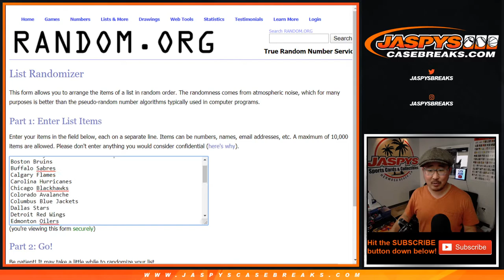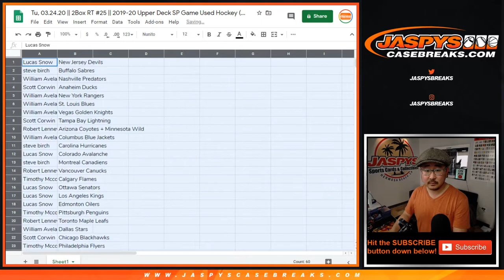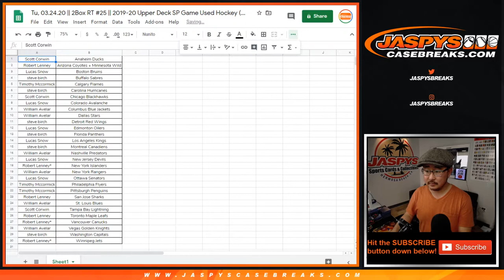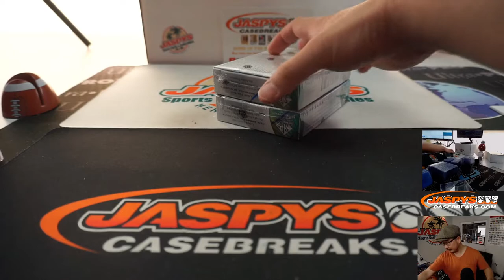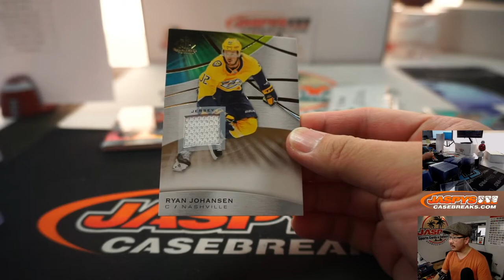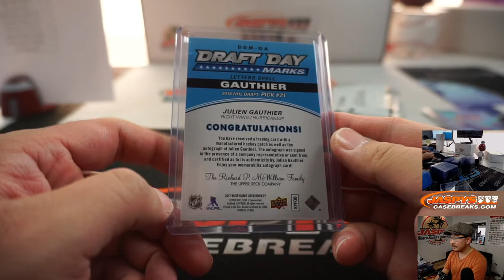Tu, 03.24.20 || 2Box RT #25 || 2019-20 Upper Deck SP Game Used Hockey (NHL)